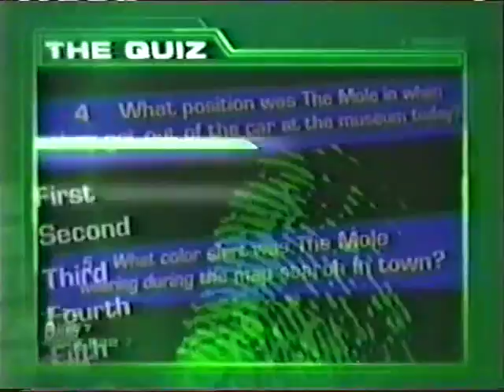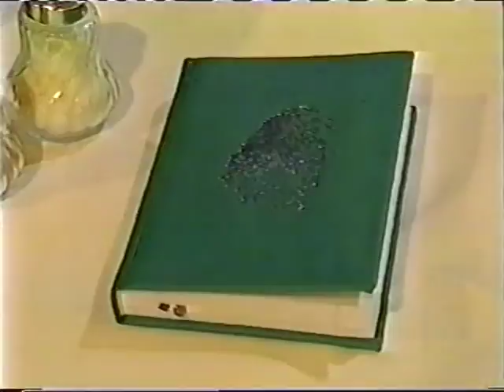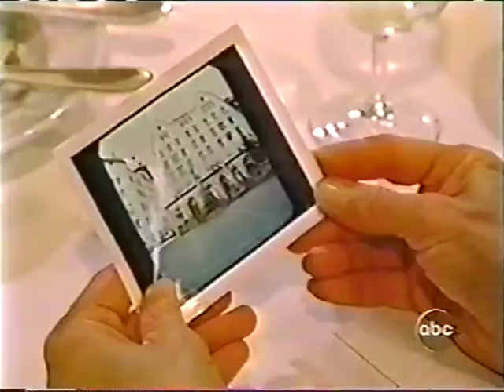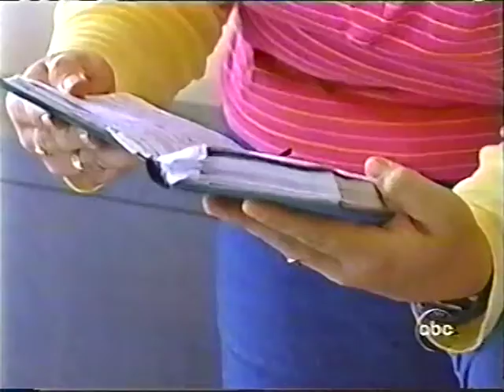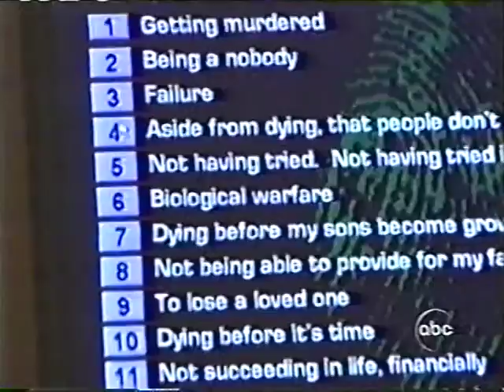The Mole (US) Season 2 Episode 3